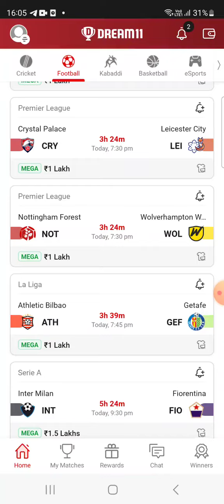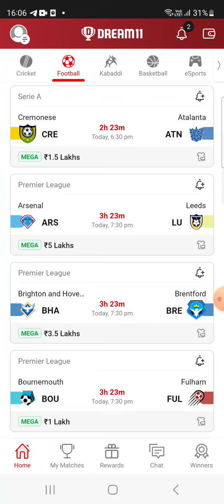CRE vs ATN FOOTBALL DREAM11 TEAM PREDICTION